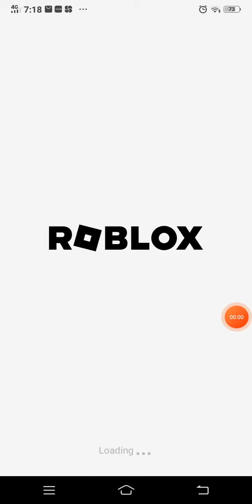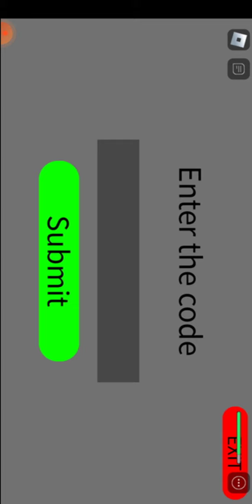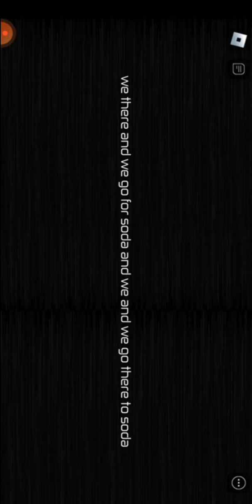back room morphs ang hirap naman maghanao